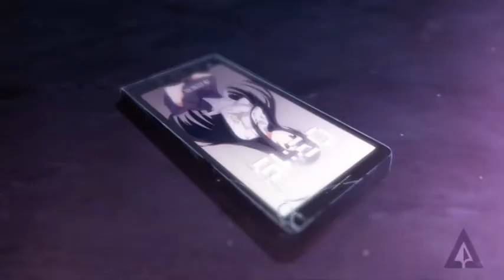Besomorph & Arcando & Neoni - Army || My Cultivator Girlfriend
Song Information :
Title : Army
Artists : Besomorph & Arcando & Neoni

You can request a song, just type it in the comments!